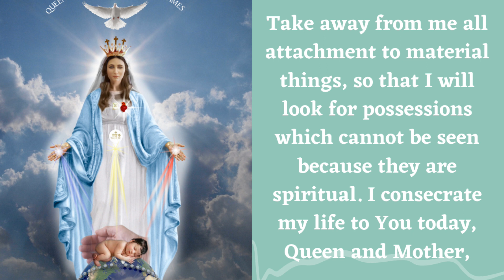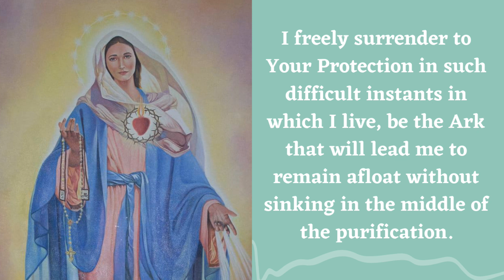Act of Consecration to Our Lady of the End Times | Queen and Mother of the End Times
Messages, Warnings and Promises of Our Lady of the End Times